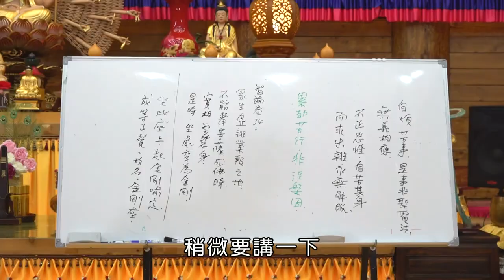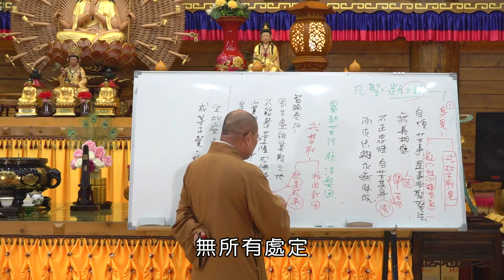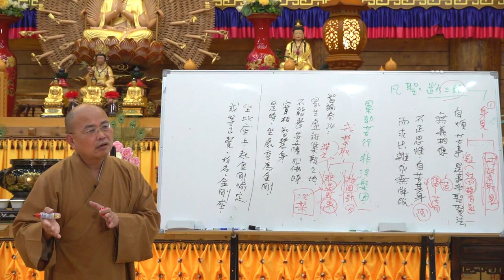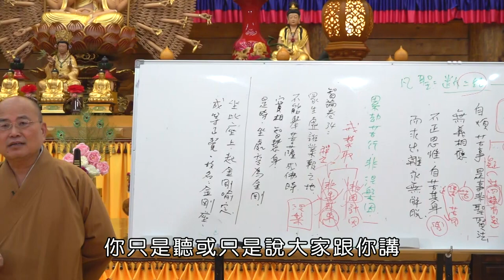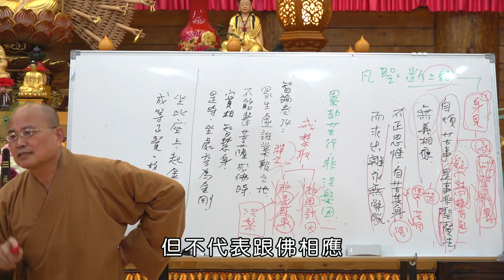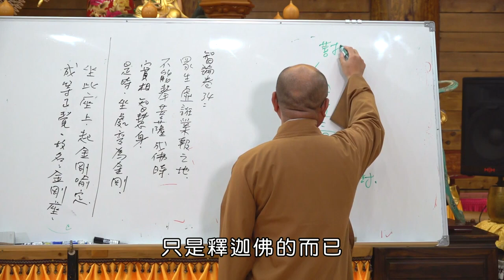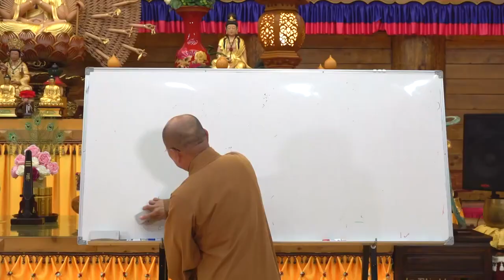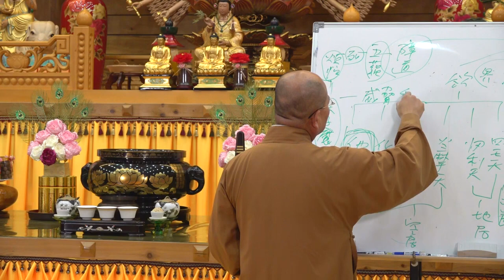如正法師【大智度論】0024-有字幕 - 生命電視台LIFE TV後製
2023年9月17日  如正法師【大智度論】講座

一般來說，天人也會來人間招生！
如果世間的人都不修善法，天上就沒人。

所以你看《阿含經》裏，有一天忉利天主就看，怎麼我們的天人越來越少？那一些天眾就跟祂講，因為人間現在都沒有修十善！所以忉利天主就趕快派一些天人下來示現、來投胎，然後勸導這些世間的人，要布施、持戒、修行。

就好像我們世間，有社會團體、有警察、有律師，祂們也要有人，天上雖然不用做事，不用工作，但是祂們宴會也要有人，沒有人怎麼宴會，沒有人怎麼一起唱歌跳舞，所以祂們也需要人。但也不是叫祂們天人多生幾個，天人沒辦法生，要人間有人修善法，死後才能生天，所以世間會有那麼多宗教，也是因為這樣。

生天的基本要求都是布施、持戒，然後再依你信不同的神，修不同的法，生到不同的天。就有一點像說，你要考大學，基本分數是幾分，再依你的興趣，你讀哪一所學校，哪一個系所，類似像這樣。

一旦天上的人減少，二禪天以上沒有這種眷屬的概念，初禪天以下的天人需要天眾，那天眾都是要靠人修善法生上去的，三惡道沒辦法直接生天，一定要靠人，祂們會來示現、勸導世人修行，所以要生天必須要有善業．．．